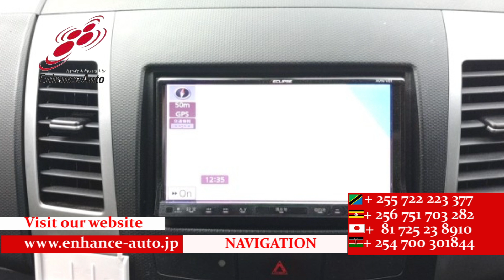2009/9 MITSUBISHI OUTLANDER ROADEST 24G 290736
2009/9 MITSUBISHI OUTLANDER ROADEST 24G Petrol 2400cc 116100km SUV / 7-SEATER / ALLOYS / REAR SPOILER / BODY KIT / LEATHER SEAT / FOG LIGHT / TUTRNING SIGNAL MIRROR / NAVI / BACK CAMERA / SMART KEY /